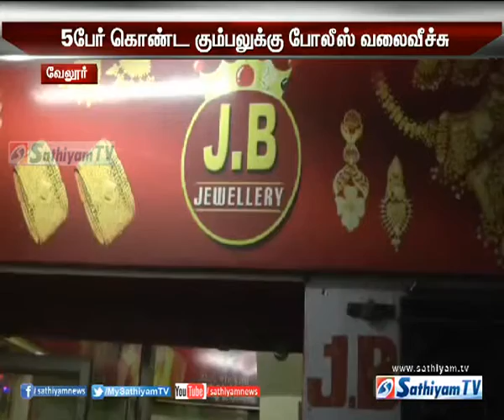வேலூரில் நகைக்கடை அதிபரை காரில் கடத்தி கொலை